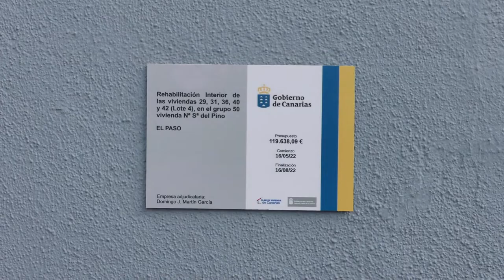Vivienda entrega 21 viviendas más en El Paso a familias afectadas por la erupción del Volcán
Vivienda entrega 21 viviendas más en El Paso a familias que perdieron su hogar a causa de la erupción del volcán